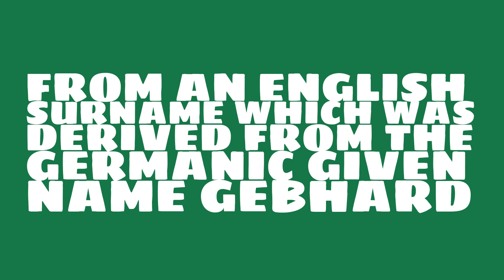What is the origin of the name Giffard?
What is the origin of the name Giffard? What does Giffard mean?